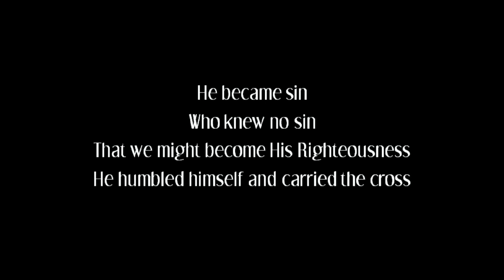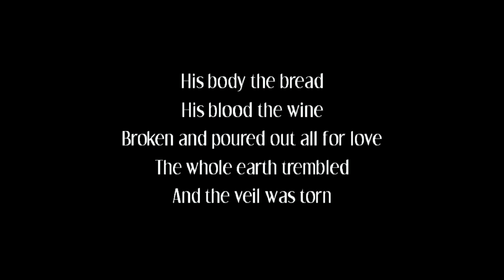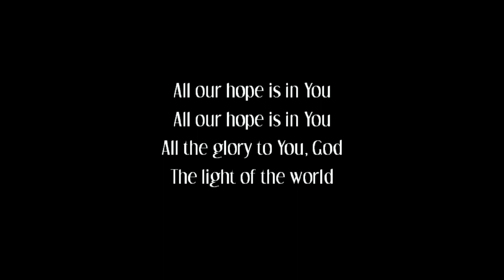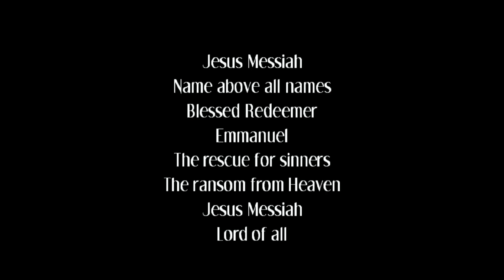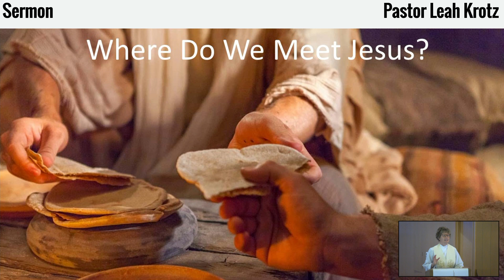4 23 23 Third Sunday of Easter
A joyful worship service with reception of new members and two baptisms!

Today's message is "Where Do We Meet Jesus?"